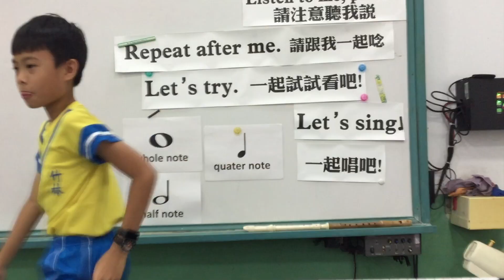2024竹林星光 403 4 101大佬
2024竹林星光